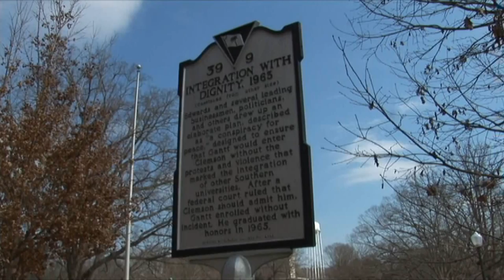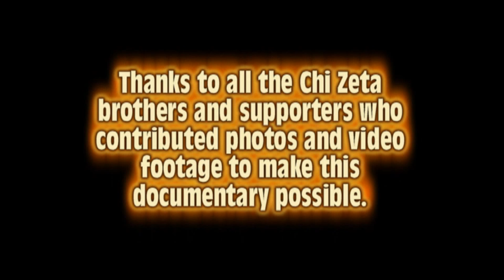Chi Zeta Chapter - Omega Psi Phi Fraternity, Inc. - 40th Anniversary Video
Brothers far and wide attended the 40th Anniversary Reunion of the Chi Zeta Chapter of the Omega Psi Phi Fraternity, Inc. on the weekend of April 4-6, 2014 at Clemson University.  This video is a retrospective.